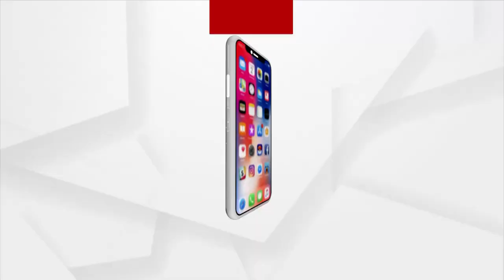ଗିରଫ ଭୟ, ଆଗୁଆ ଜାମିନ ପାଇଁ ଆବେଦନ କଲେ ବିରଞ୍ଚିଙ୍କ ପତ୍ନୀ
ଓଡ଼ିଶା ଷ୍ଟାଫ୍ ସିଲେକ୍ସନ୍ କମିସନ୍ ସଦସ୍ୟଙ୍କ ପିଏସ୍ ବିରଞ୍ଚି ସାହୁ ଗିରଫ ମାମଲା। ହାଇକୋର୍ଟରେ ଆଗୁଆ ଜାମିନ ପାଇଁ ଆବେଦନ କଲେ ପତ୍ନୀ ସୁଧାଂଶୁବାଳା ସାହୁ।